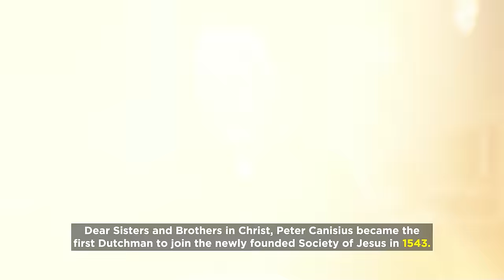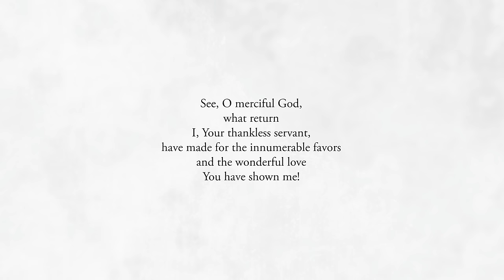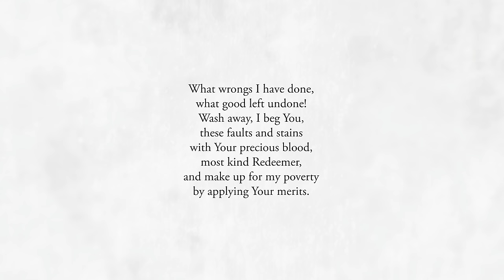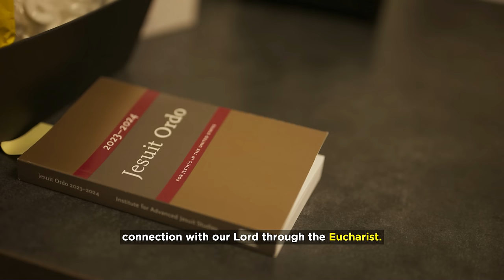Week 36 | On the Road to Emmaus | Attend Daily Mass & Pray the prayer of Saint Peter Canisius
Do you go to Daily Mass? That is Bishop Earl Boyea's challenge to us this week On the Road to Emmaus.  What is more, Bishop Boyea wants to inspire us to embrace this challenge through the example and the prayer of the great 16th century Jesuit priest, Saint Peter Canisius.

To help explain the merits of attempting this week's challenge, Bishop Boyea is joined On the Road to Emmaus by present-day Jesuit priest, Father Kyle Shinseki of Saint Mary Student Parish in Ann Arbor, and recent graduate, Bailey Burke, who is now undertaking a year of service in campus ministry at the University of Michigan.

* Click here for link to the text of Saint Peter Canisius' prayer